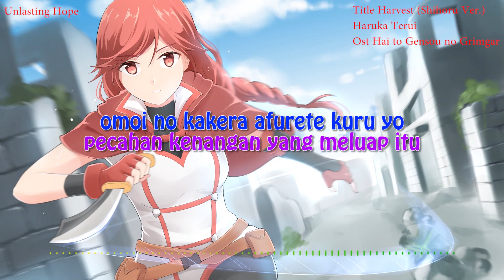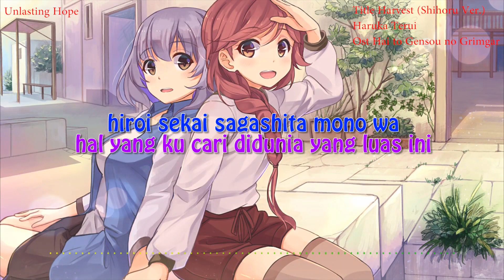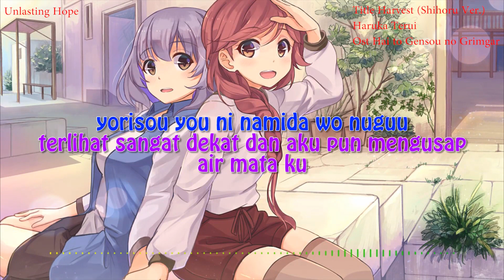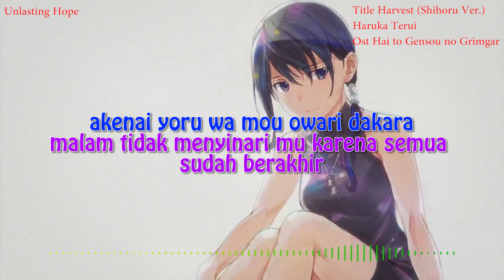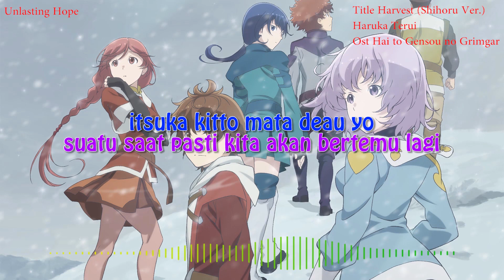Haruka Terui - Harvest ( Shihoru Ver. ) Lirik dan terjemahan Ost Hai to Gensou no Grimgar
Title : Harvest ( Shihoru Ver. )
Artis : Haruka Terui

With Lyric and Indonesian Translate
Ost Hai to Gensou no Grimgar